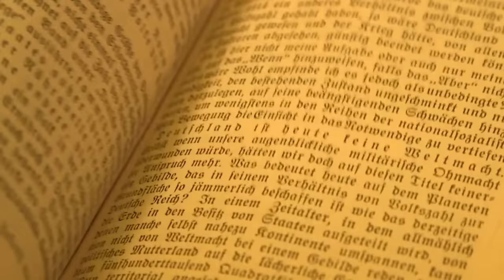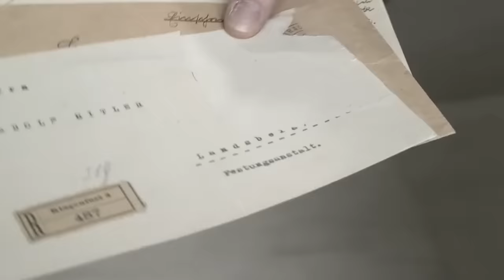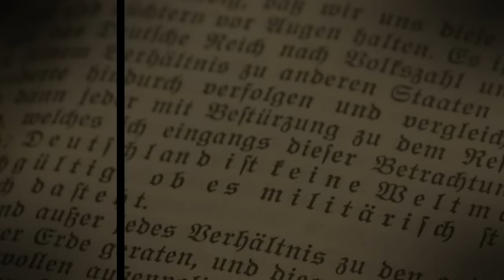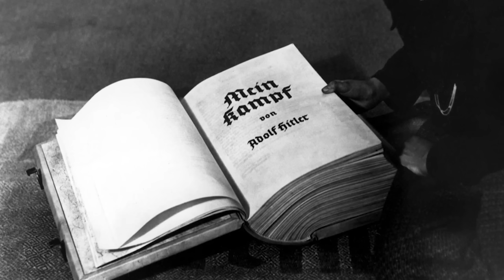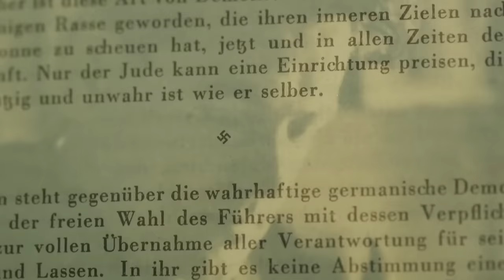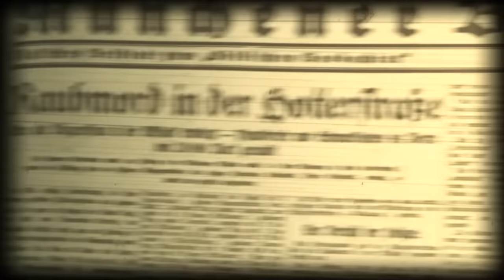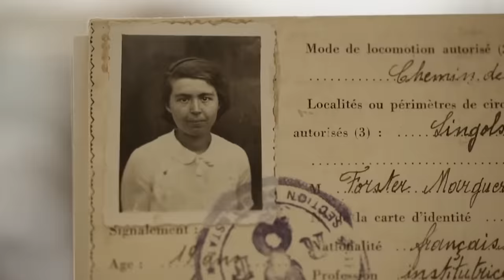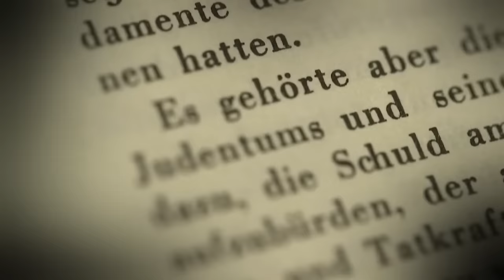The Dark Mysteries Of Hitler's Nazi Manifesto | Mein Kampf | Timeline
Today, Adolf Hitler’s autobiography cum Nazi manifesto is still sold all over the world, under the counter, on the internet or simply at the bookshop. This 700 page book, published in 1925, was re-edited numerous times since the death of the author. How was it written? Was Hitler really the author? Were the war and the Holocaust truly inscribed in its pages? This documentary plunges deep into the secrets of Mein Kampf. A simple book of paradoxes: famous but unknown, fascinating and repulsive.